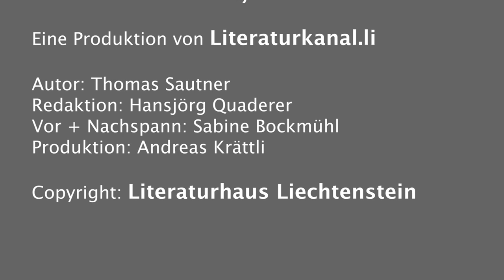Thomas Sautner im Literaturkanal Liechtenstein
Thomas Sautner liest aus seinem 2006 erschienen Roman "Fuchserde", der die Geschichte der fahrenden Minderheit der Jenischen beleuchtet, gibt einen Einblick in seinen dieser Tage erscheinenden neuen Roman "Die Erfindung der Welt".